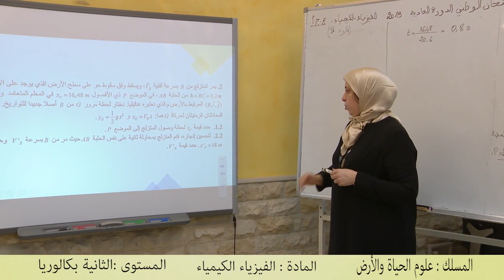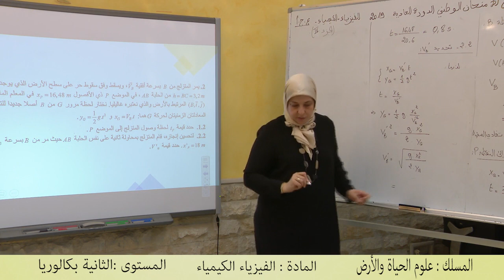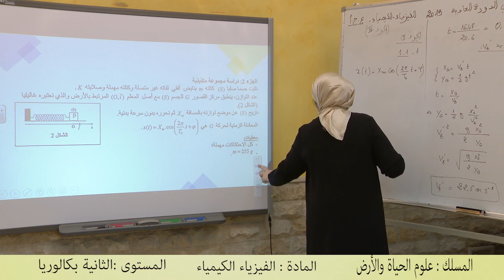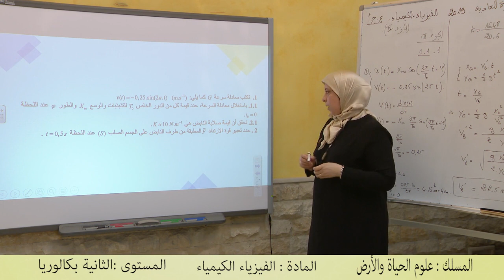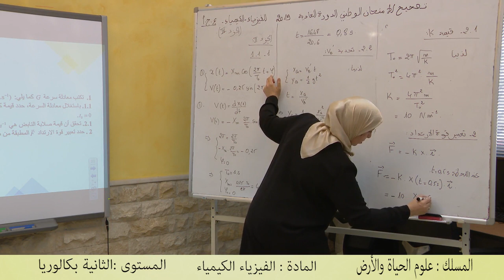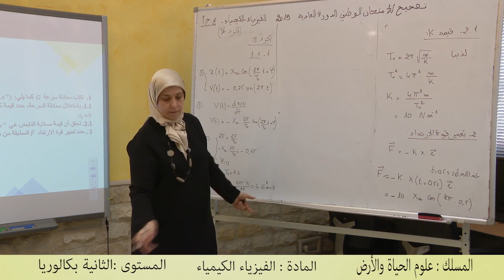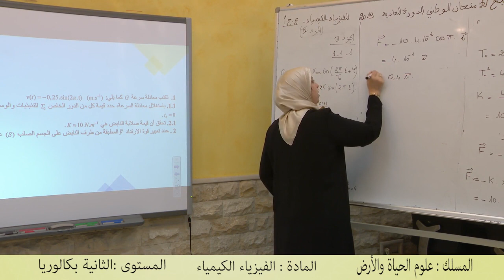الخامس
الرابع
الثالث